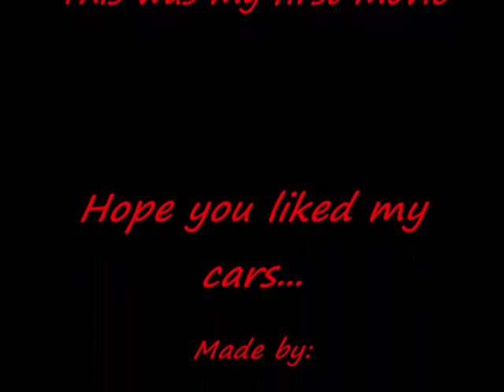Street cars from Denmark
Some of the cars i have had throug the years...